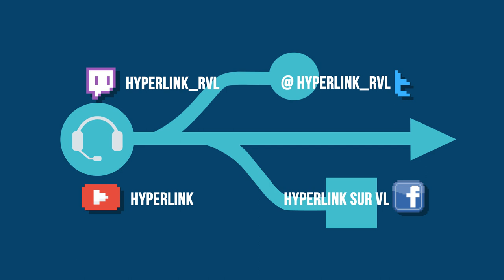HyperLink #82 - Critique Kingdom Hearts III w/Sébastien ROFFAT & MOGURI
Après douze ans d’attente et une poignée de spin-off, Kingdom Hearts III partait avec un enjeu sérieux : donner une conclusion épique à la saga tentaculaire initiée par Tetsuya Nomura et Disney sur PS2. Pour Jonathan, amoureux des RPG dans l’éternel, ce KH3 n’est peut-être pas le grand final espéré, mais il s’impose comme l’un des incontournables de ce début d’année !